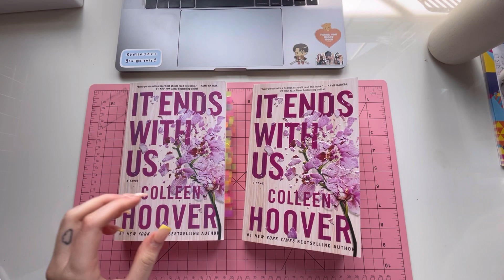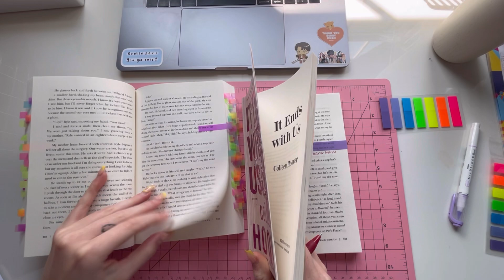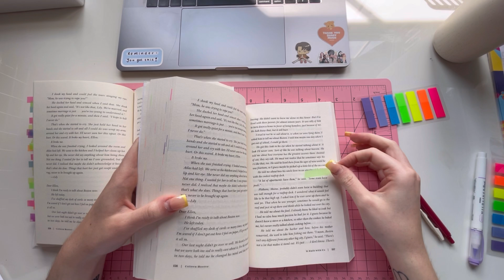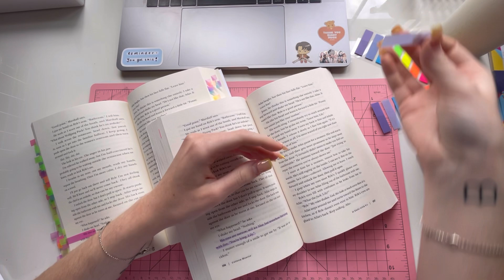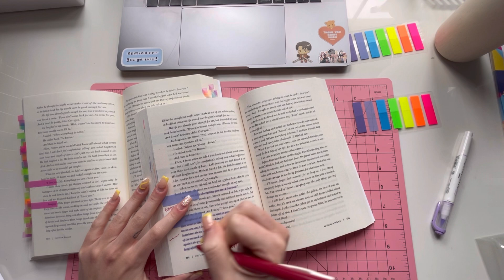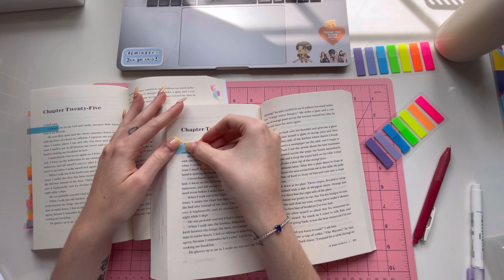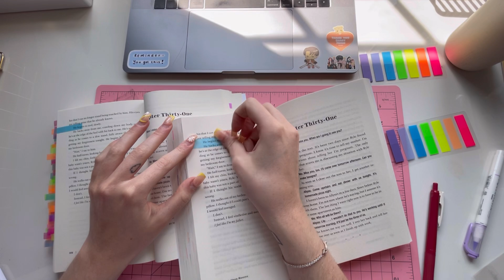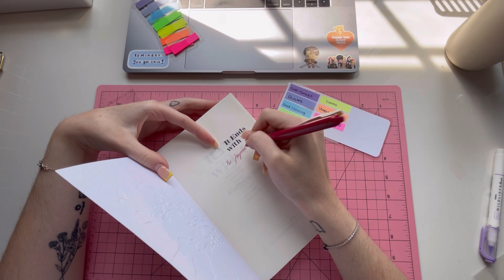ANNOTATE WITH ME - It Ends With Us by Colleen Hoover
Hey my lil Raindrops!
Welcome back or welcome home!

Today we’re annotating It Ends With Us by Colleen Hoover. I know how you all love my annotate with me videos, so I had to make another one! I hope you’ll like it.

Happy reading! 🌧